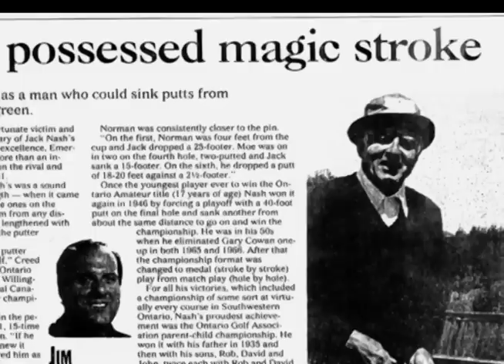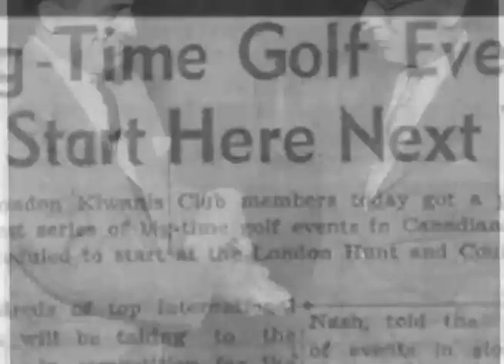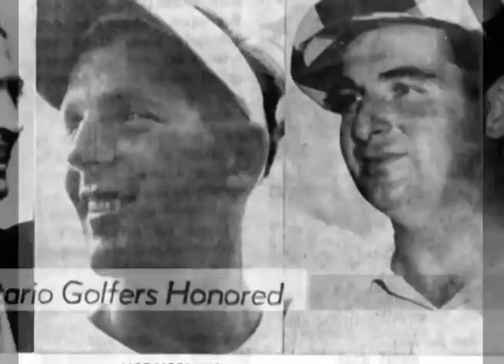JACK NASH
JACK NASH: Documenting the Nash family couldn't be easier than A, B, C with golf the common denominator.

First, there was John A., the founder of the long-standing London jewellery business that has anchored the city's downtown since 1918.

Then along came John B., or Jack as he became known because of his athletic prowess that made headlines with regularity.

And then there is Jack's son, John C. a gifted athlete in his own right and like his grandfather and father, one who has a fondnes hs for the game of golf.

But it was Jack who became a household name as he built an impeccable record as a leading amateur golfer and top competitor in curling and badminton. From the time he was runner-up in the 1929 and 1930 Ontario golf tournaments it was clear that Jack Nash was championship material.

Paired with his father, young Jack won the 1935 Ontario Father-Son championship. And from that point on, the trophy case in the Nash household bulged with awards and medals.

Consider this:

Jack reached the quarter-finals of the 1933 British Amateur; he was a competitor in the 1935 United States Amateur, three years after fellow Hall of Famer Sandy Somerville took the title; he has won the Ontario and national seniors titles; and he was a member of 12 Ontario Willingdon Cup teams.

Jack earned a hallowed spot on the walls of the London Hunt and Country Club by taking 13 club championships. In 1960 he led the Hunt team to the George S. Lyon trophy.

Continuing the family tradition started by his father, Jack combined with his sons to win five more Ontario Father/Son titles, twice with Rob and David and once with John C.

In addition to his golfing talents, Jack was a national finalist in badminton and won three Ontario men's doubles titles. He was also a leading curler with the London Curling Club competing in four Ontario Consols events which were Brier qualifiers and won the consolation title in 1947. Jack took Ontario Colts titles in 1948 and 1950 and won two Ontario Silver Tankards for 8-player team competition in 1948 and 1954. He took the Tankard consolation in 1956.

Jack was born on December 18, 1911. He died on January 4, 1993. The Ontario Golf Hall of Fame inducted him in 2001.